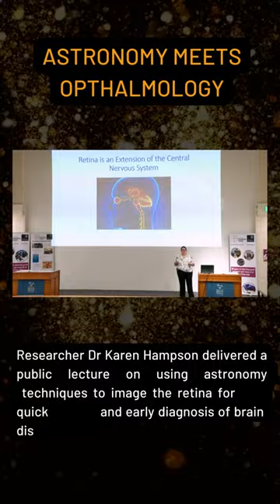Day 3 - University of Oxford Engineering Science - 12 days of 2022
Day 3 of our 12 days of 2022 end of year countdown.